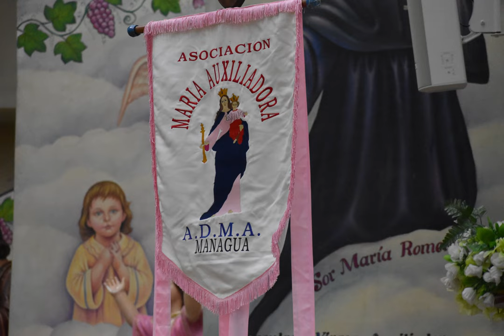María Auxiliadora - Los Búhos de Mexicali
Fotos: Centro Juvenil Don Bosco de Managua 2022